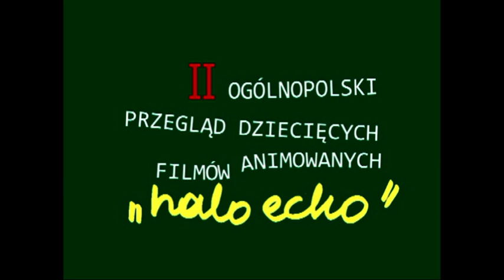II Ogólnopolski Przegląd Dziecięcych Filmów Animowanych "halo echo"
Poznań 7-9 kwietnia 2013